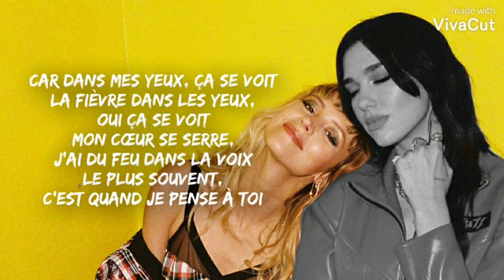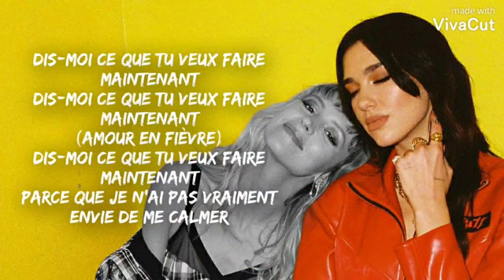Fever - Dua Lipa ft. Angele ( Traduction En Français)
Clause de non-responsabilité du droit d'auteur En vertu de la section 107 de la loi de 1976 sur le droit d'auteur, une allocation pour «usage loyal» pour les porpus tels que la critique, les commentaires, les prochains rapports, l'enseignement, les bourses et la recherche. L'utilisation loyale est une utilisation autorisée par la loi sur le droit d'auteur qui pourrait autrement enfreindre. Une utilisation à but non lucratif, éducative ou personnelle fait pencher la balance en faveur d'une utilisation équitable.

Je ne possède rien. Tous les crédits vont aux bons propriétaires. Aucun droit d'auteur prévue.